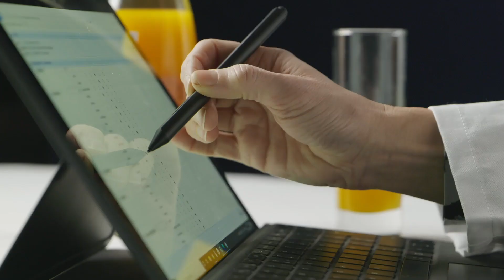Bryggmästarens Bästa Ekologiska | Silver Award Monde Selection 2021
During the World Quality Selections 2021, Bryggmästarens Bästa Ekologiska was granted a prestigious Silver Quality Award.